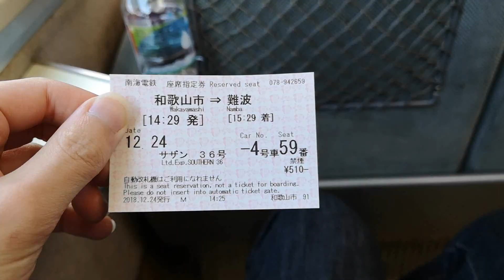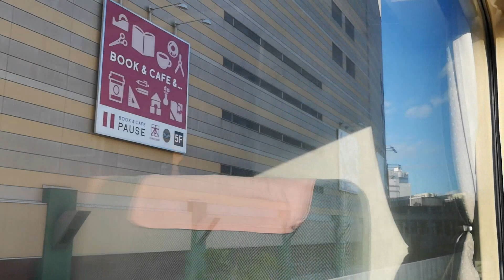【南海】特急サザンの座席指定車に乗車【和歌山市～難波】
南海電鉄が運行している特急サザン号に乗車しました。
サザンは座席指定車4両と座席指定不要の普通車4両を連結して
8両編成で運行しています。
座席指定車に乗るには座席指定券が必要で、どの区間で乗車しても一律510円かかります。
なお和歌山市～難波の運賃は920円です。

停車駅は和歌山市、和歌山大学前、みさき公園、尾崎、泉佐野、岸和田、堺、天下茶屋、新今宮、難波です。
一部の列車は和歌山港まで乗り入れています。

サムネの素材および動画内の10000系の画像はWikipediaからです。

[MUSIC]
•Artist : Nicolai Heidlas